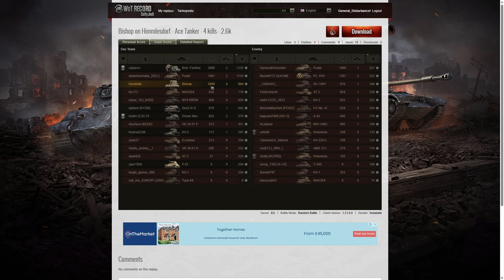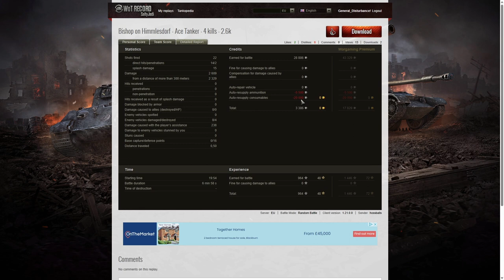Bishop - hossballs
This replay is from 22 June 2023 on Himmelsdorf. The player was hossballs in the Bishop.

Video Contents
00:00 Intro
00:09 Battle
07:17 Results